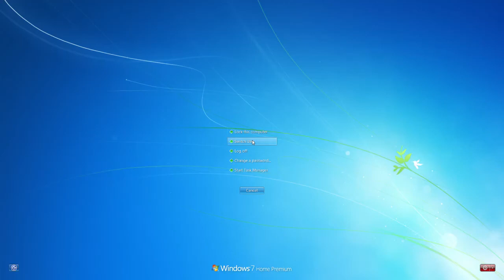(PC) Fallout 3: Evil Run PT.3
Evil run of Fallout 3. All evil choices, dialogue, murder, mischief and mayhem